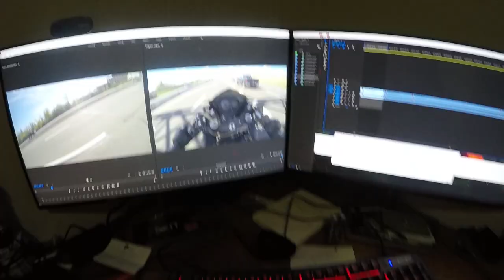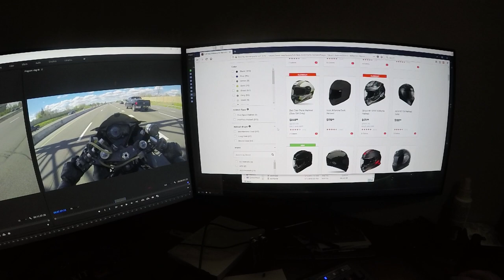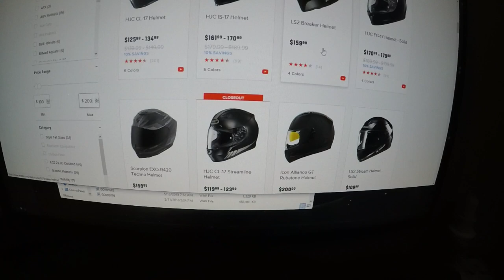Im giving away new helmets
Contest rules;

comment (winner winner chicken dinner)

contest will end at the end of june. Will be giving away as many helmets as i can. $1 for a chance to win a $200 helmet.
for every $200 donated i will give away one helmet.

Also i just updated my camera for the vlogging. so all money will go to the helmets of gloves

Gear
Jacket: icon hypersport prime
Gloves: alpinestar sp8
              icon overlord resistance
Helmet: icon airframe
jean: non
Boots: tcx s speed.

ebay mic setup
seana 20s

editing software adobe primier pro